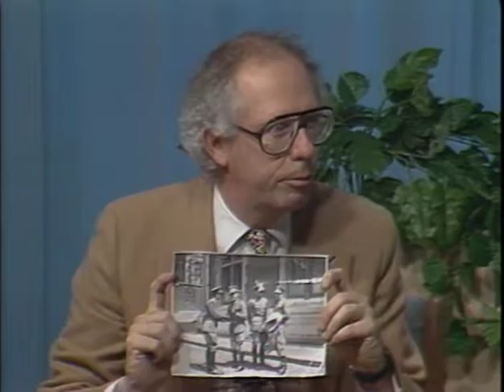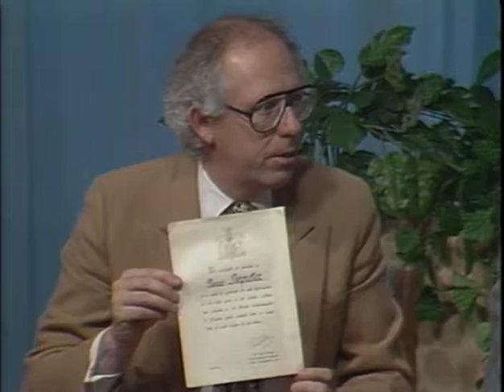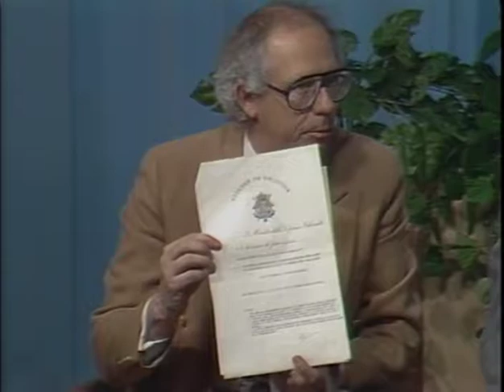Belgian resistance during World War II